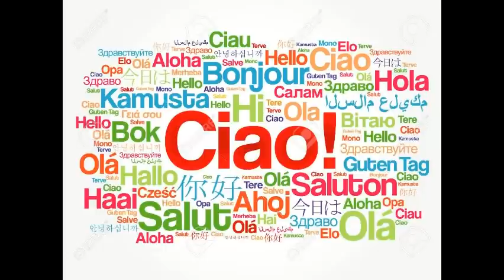Learn ITALIAN While You Sleep Almost😀Phrases&Words Learn ITALIAN For Beginners Lessons 1 25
Learn ITALIAN While You Sleep Almost😀Phrases&Words  Learn ITALIAN For Beginners
How to learn Italian? Learn Italian while you sleep (Almost ). This video features the most important basic Italian words and phrases that teach grammar automatically. They are especially useful for beginners of this European Language.
This video contains the most common vocabulary in Italian. The whole list contains 600 popular words and sentence.
Audio in English and Italian
To use just play the video before sleeping... If you want to really learn Italian, the best way is to listen and speak the most common Italian phrases as often and as accurately as possible. If you want to learn Italian well, these videos will help you do that. And doing it in a relaxed way is even better!
The idea is to be in as relaxed or calm a state as possible. Put on headphones if you need to. Best time is the right before you go to bed. The brain is supposedly more receptive in that relaxed state. The plan: listen to this as often as possible until the words and phrases are natural to you, which you don't even need to think to say them. These phrases can be used mainly for the first encounters. What do you say to people who you don't know at all or don't know very well? Those phrases.
To use just play the video before sleeping...

In this video, you’ll get started with Italian. You will discover the key points of Italian Grammar! This is THE place to start if you want to start learning Italian.

DO NOT CLICK ON THIS LINK: shorturl.at/rDQ07

Oneplus 8 Pro on Amazon
NEW iPhone Se 2020 Product RED
Amazing products
Create Amazon Business Account
Try Amazon Prime Discounted Monthly Offering